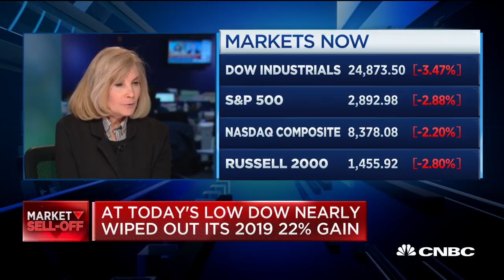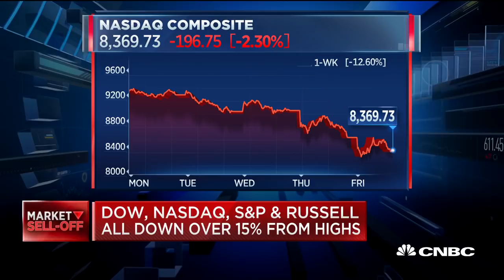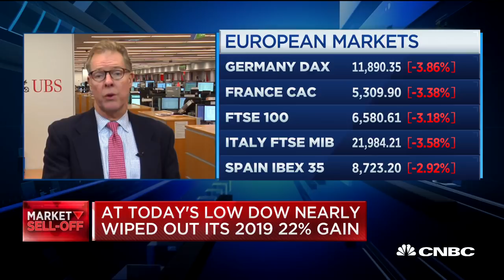This is man and the market versus virus: Prudential Financial strategist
Quincy Krosby, Prudential Financial chief market strategist, Mike Ryan, UBS Global Wealth Management Americas CIO, join 'Power Lunch' to discuss if the bull market could come to an end amid coronavirus fears.

CNBC TV